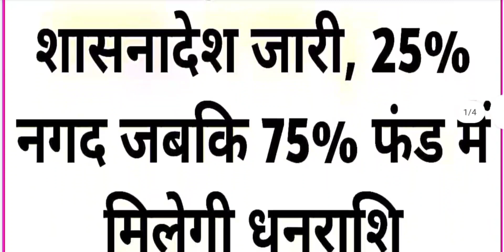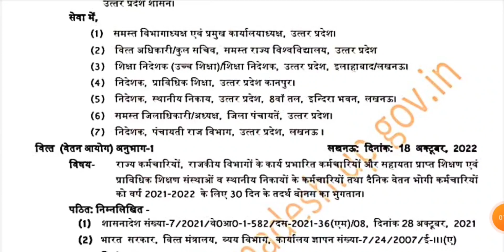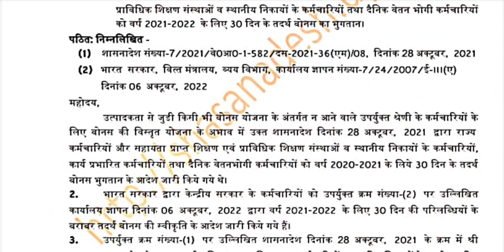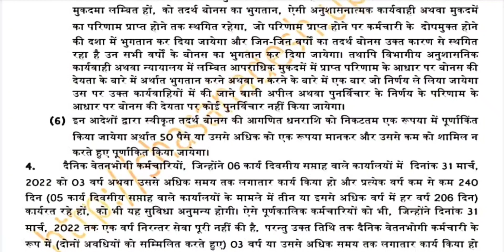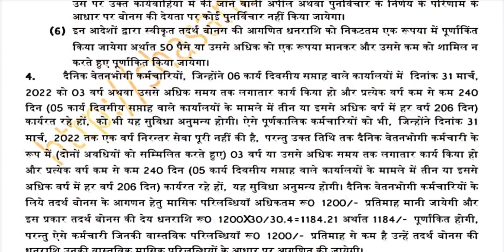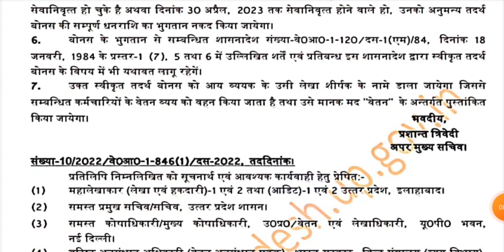वर्ष 2021-22 के लिए बोनस भुगतान संबंधी शासनादेश जारी, 25% नगद जबकि 75% फंड में मिलेगी धनराशि,देखे